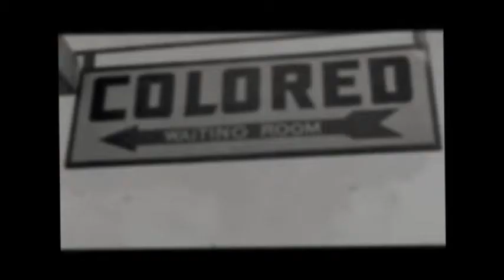"Dreams"- Stage Play Trailer